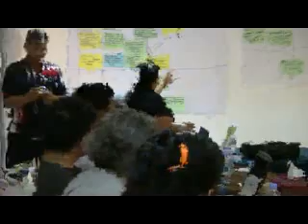AFSC-WGP RPP workshop 1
Reflect on the activities we done by WGP-TVS, BKSN-PEF, CIEP and join cooperation with other NGOs.